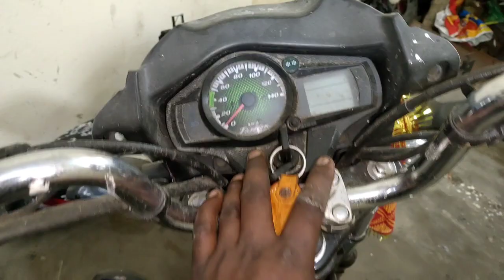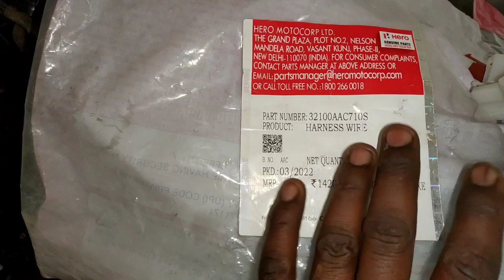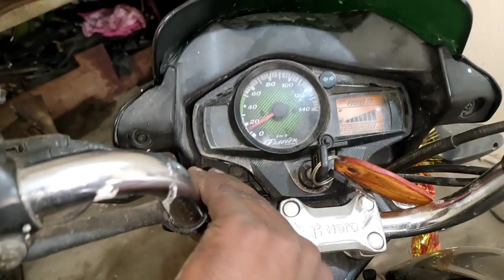passion Pro i3s wiring problem|passion pro i3s wiring kit change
passion Pro i3s wiring problem,passion pro i3s wiring kit change,passion pro i3s wiring kit price,

questions 👇
passion pro wiring diagrambpdf,
passion pro i3s wiring kit price,
passion pro wiring set,
passion pro full wiring kit price,
2019 hero honda passion pro wiring diagram,